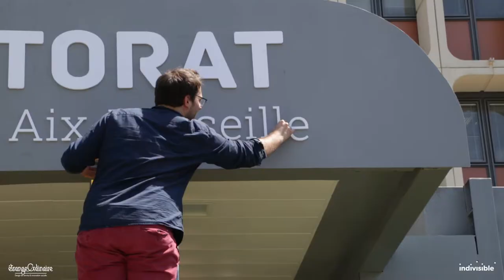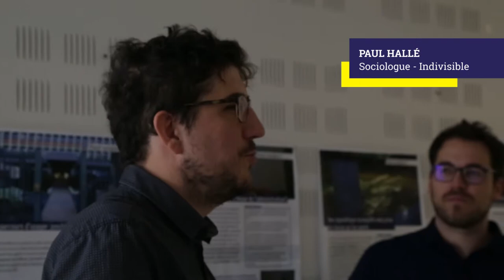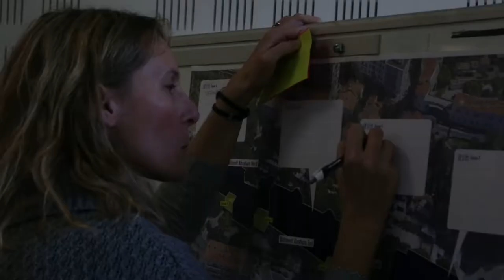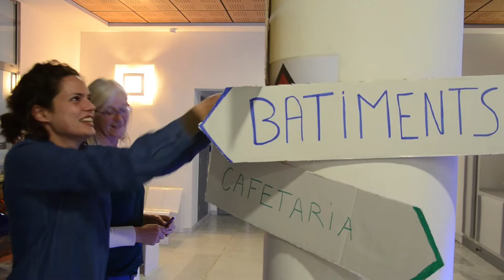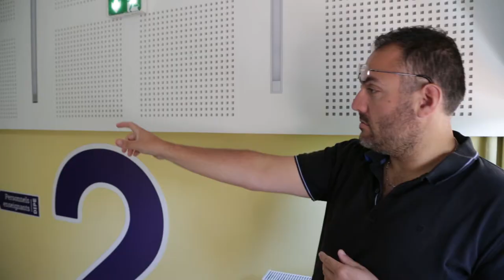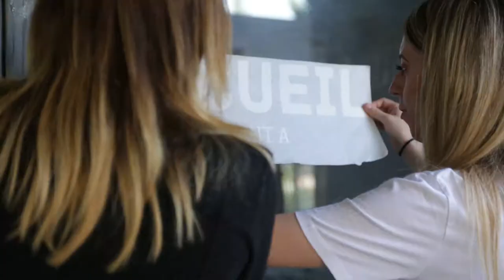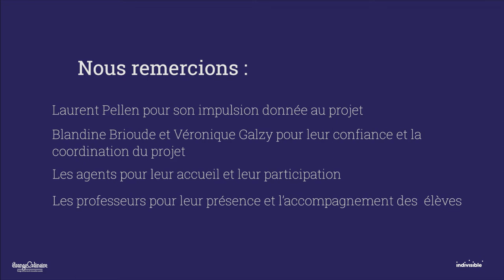RECTORAT AIX - Co-conception de la signalétique du Rectorat Aix-Marseille